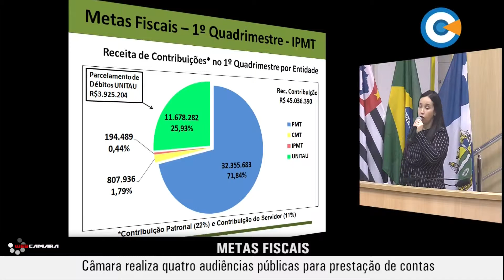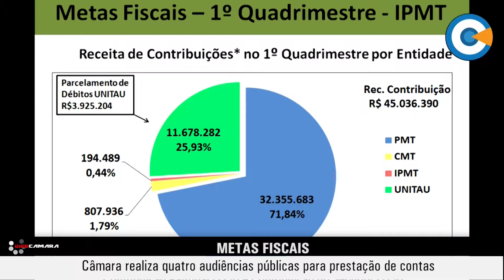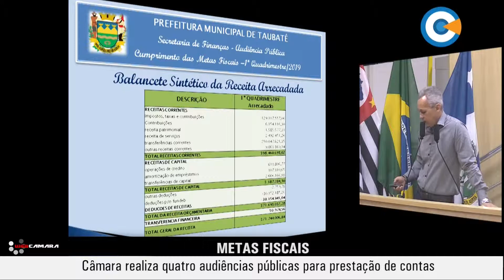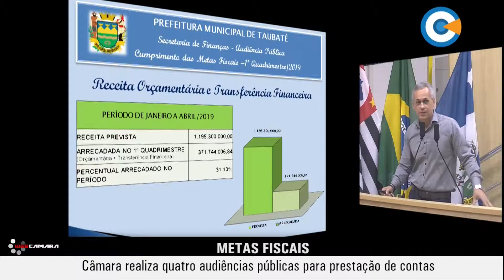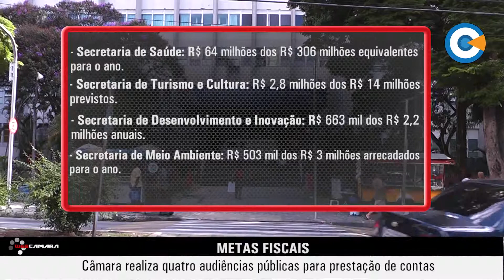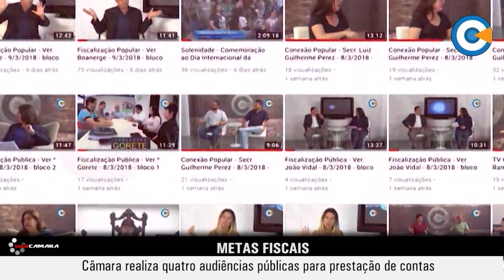Audiência pública apresenta metas fiscais do primeiro quadrimestre.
Nos dias 29, 30 e 31 de maio a câmara municipal realizou quatro audiências públicas para explicar as metas fiscais do primeiro quadrimestre de 2019.

a primeira audiência tratou da prestação de contas do instituto de previdência do município e a Universidade de Taubaté.

A representante do IPMT, Natallyne Colosimo, comentou sobre a situação financeira do instituto.

A vereadora Loreny presidiu a audiência e comentou o parcelamento de débitos da Universidade.

O pró-reitor de economia e finanças da Unitau, francisco José Grandinetti, também explicou as despesas realizadas pela autarquia.

A audiência contou com a participação dos vereadores Guará Filho e Neneca.

A segunda reunião recebeu algumas secretarias da administração municipal e foi conduzida pelo vereador Douglas Carbonne.

Entre os meses de janeiro e abril deste ano, a prefeitura arrecadou R$ 317,7 milhões de reais, o que corresponde a 31% da arrecadação de r$ 1,195 bilhão prevista para o ano todo.

O representante da secretaria de administração e finanças, marco Antonio de Campos, explicou como o dinheiro da população é administrado  e como são as despesas realizadas pela prefeitura.

a secretaria de desenvolvimento e inclusão social cumpriu 7,5 milhões dos r$ 42 milhões previsto para o ano; a de educação, r$ 94,8 milhões dos r$ 364 milhões estimados; a do esporte, 5,5 milhões do total de 23,8 milhões, enquanto a de planejamento chegou a r$ 2,2 milhões dos 9,7 milhões estimados para o ano.

os vereadores dentinho, Guará Filho, Rodson Lima Bobi, João Vidal, Neneca, Gorete, Loreny e Vivi da Rádio também estiveram presentes na reunião.

Presidida pelo Vereador Dentinho, a terceira audiência foi realizada no período da tarde e as secretarias de saúde, meio ambiente, inovação e turismo e cultura também fizeram as suas prestações de contas.

a secretaria de saúde realizou r$ 64 milhões dos r$306 milhões equivalentes para o ano; a secretaria de turismo arrecadou r$ 2,8 milhões dos r$ 14 milhões previstos; inovação chegou a r$ 663 mil dos r$ 2,2 milhões anuais e meio ambiente r$ 503 mil dos 3 milhões arrecadados para o ano./

A quarta e última audiência para prestação de contas das secretarias foi conduzida novamente pelo Vereador Douglas Carbonne.

A Secretaria de finanças afirmou que realizou 29% dos R$ 61 milhões estimados para o ano, um total de R$ 18 milhões; já a de segurança realizou  R$ 7,5 milhões dos R$ 28 milhões anuais, enquanto a secretaria de serviços públicos cumpriu  R$ 30 milhões dos R$ 130 milhões de orçamento de 2019 e a de mobilidade urbana chegou a R$ 4,8 milhões dos R$ 24 milhões estimados.

A audiência contou com a participação dos Vereadores Guará filho, João Henrique Dentinho e Rodrigo Luis Digão.